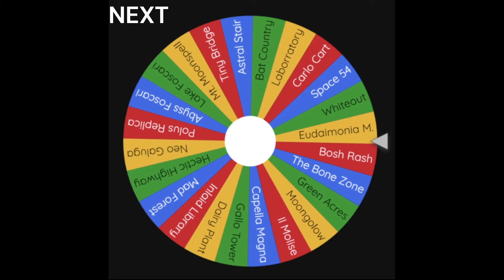WINNING WITH EVER CHARACTER #56: SMITH IV - Vampire Survivors - Polus